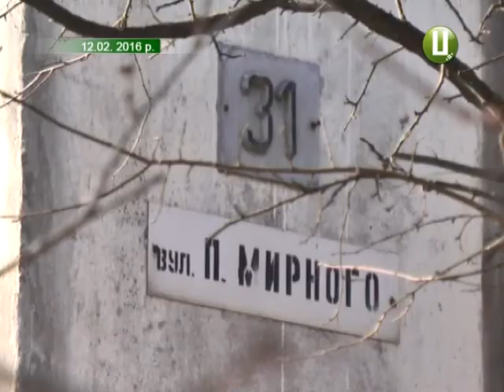На Озерній мешканці багатоповерхівки вибороли прибудинкову територію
Прибудинкову територію на Панаса Мирного, 31 у Хмельницькому  повернули тамтешнім мешканцям. За неї вони боролися із забудовником майже півтори роки. Нині комунальники демонтували огорожу, встановлену для будівельних робіт, і приступили до наведення порядку.